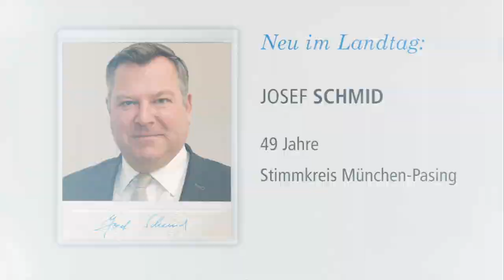Neu im Landtag: Josef Schmid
Josef Schmid hat die CSU im Münchner Stadtrat zu einer modernen Großstadtpartei geformt. Nun macht der ehemalige Bürgermeister Politik im Bayerischen Landtag. Was ihn antreibt und welches Projekt er lieber jetzt als gleich umsetzen will, erzählt er im Interview.

Mehr über unsere Abgeordneten erfahren Sie auf unserer Homepage in der Rubrik "Abgeordnete von A bis Z